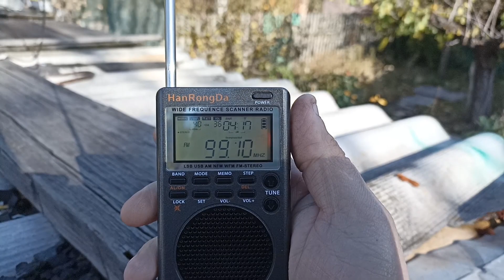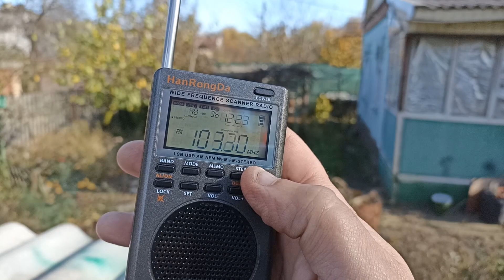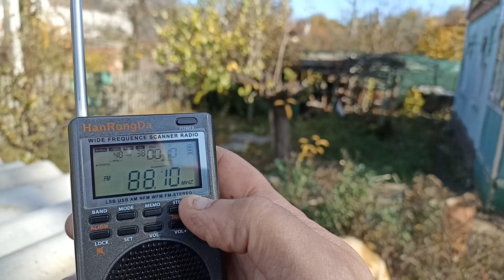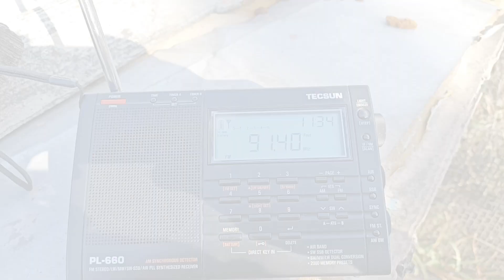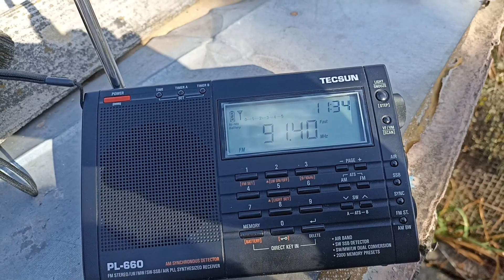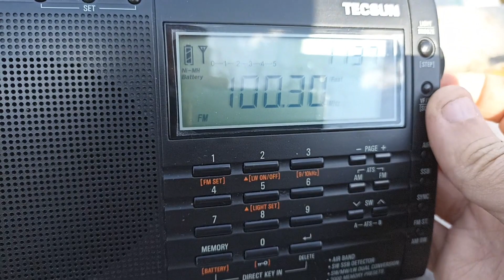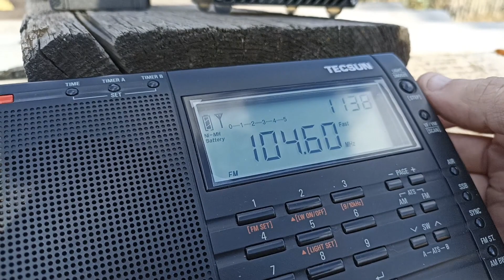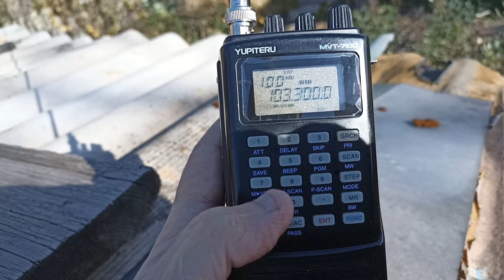Большой тест моих радиоприемников на 88-108 МГц